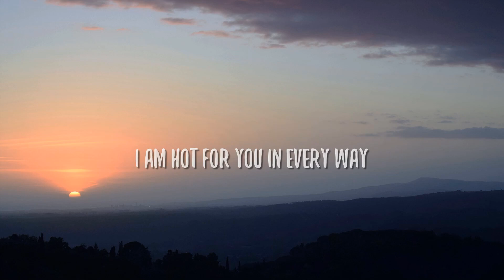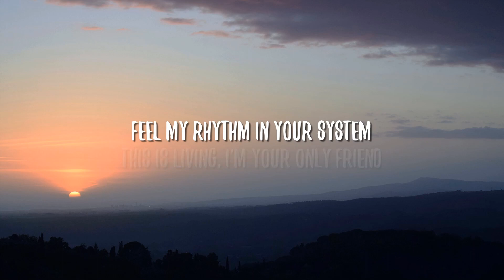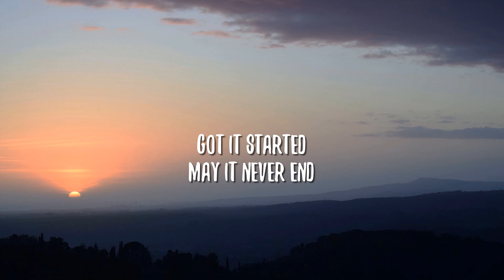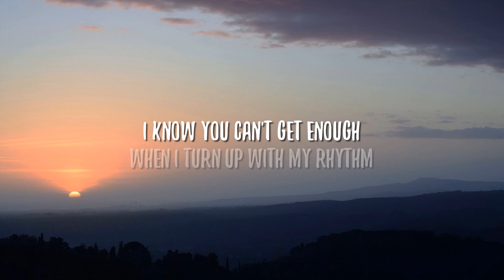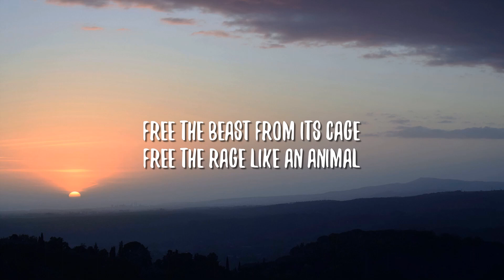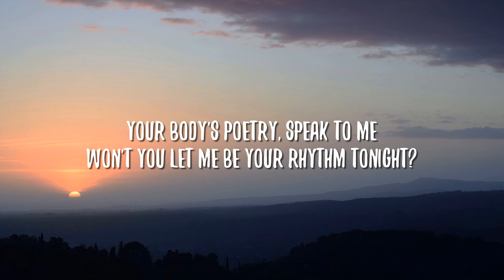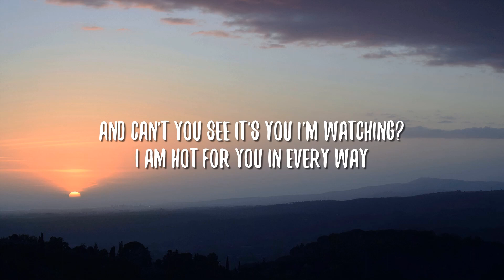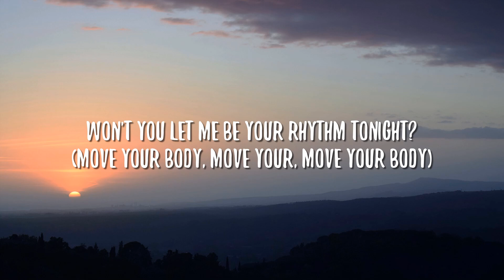Sia - Move Your Body (Lyrics)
Follow Sia

 / siamusic

 / sia

 / siamusic

Move Your Body Lyrics
[Verse 1]
Poetry in your body, you got it in every way
And can't you see it's you I'm watching?
And turn around, let me see you, wanna free you with my rhythm
I know you can't get enough when I turn up with my rhythm

[Chorus]
I wanna be your muse, use my music and let me be your rhythm tonight

[Verse 2]
Poetry in your body got me started, may it never end
Feel my rhythm in your system, this is living, I'm your only friend
Feel the beat in your chest, beat your chest like an animal
Free the beast from its cage, free the rage like an animal

[Bridge]
Your body's poetry, move your body for me